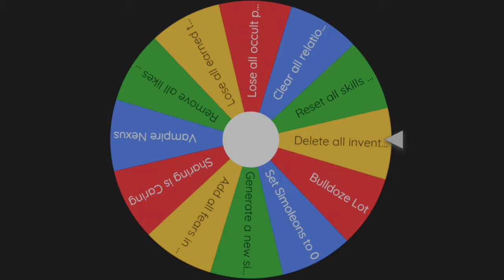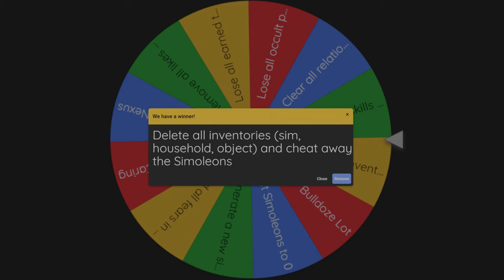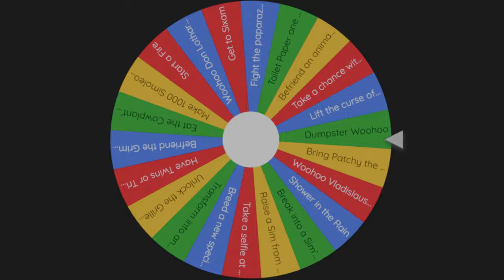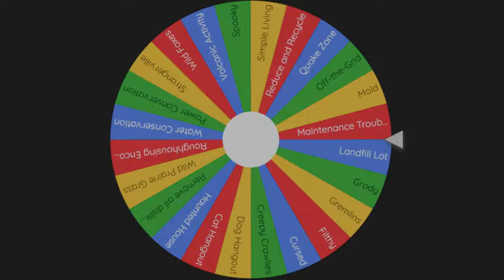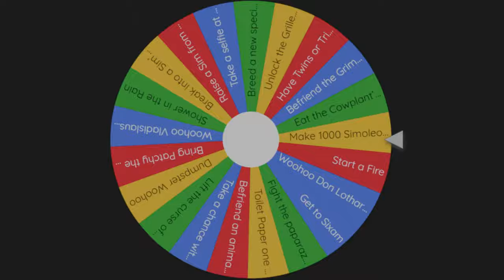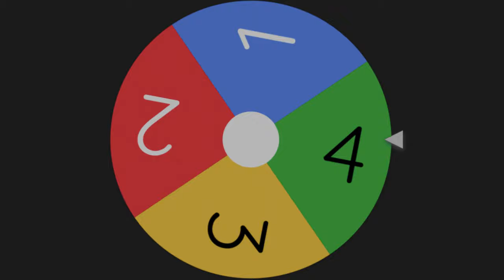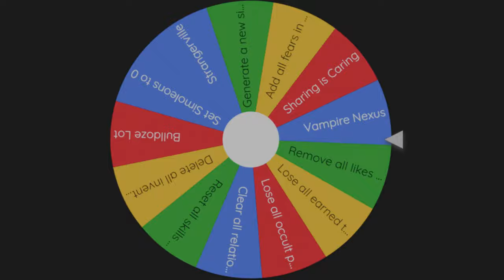Spell Casters and Babies | 24 While 24 | Sims 4 videos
The Sims 4 24 WHILE 24 Episode 2: What quests will we do this time?